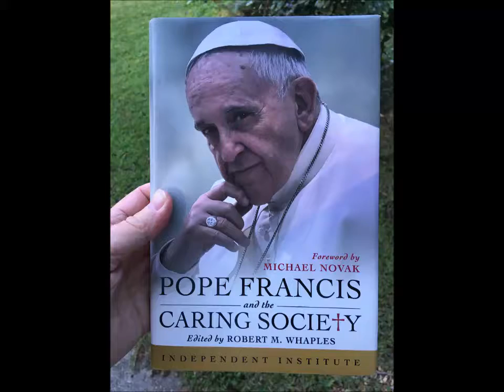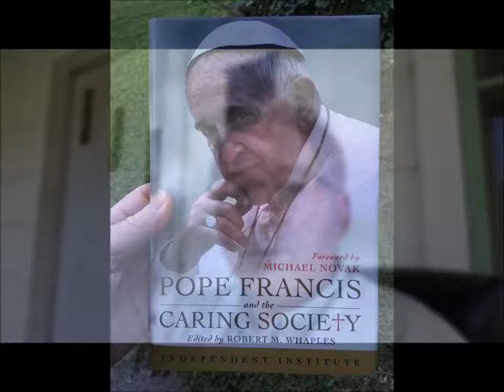3 Take Aways: "Pope Francis and the Caring Society," edited by Robert M. Whaples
Samuel R. Staley, Ph.D., review s"Pope Francis and the Caring Society," edited by economist Robert Whaples. The authors review different perspectives on the Vatican's statement on the Caring Society from the perspective of social ethics, business ethics, Christian theology, economic history, and general economics.

"Pope Francis and the Caring Society" can be purchased at amazon.com

More on the book and the editor can be found

My review of the documentary "Pope Francis," where I discuss these themes in more detail, can be found